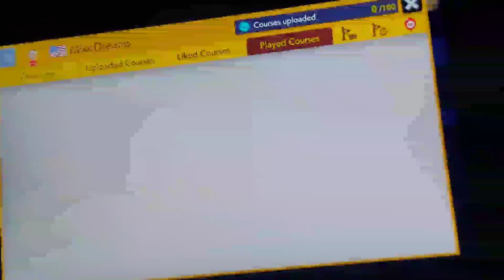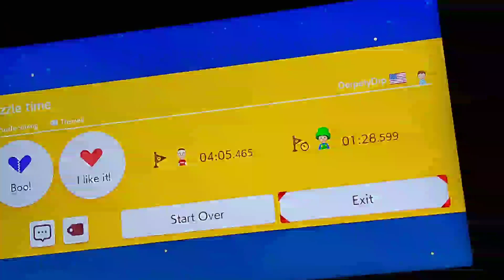mario maker 2